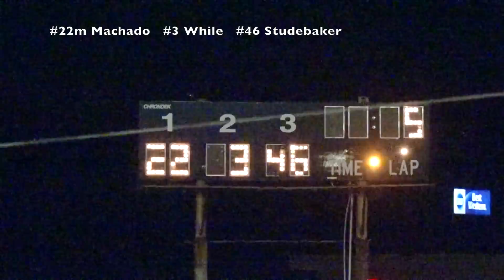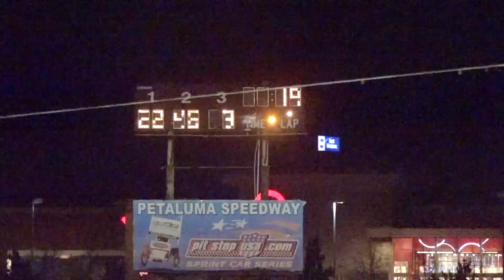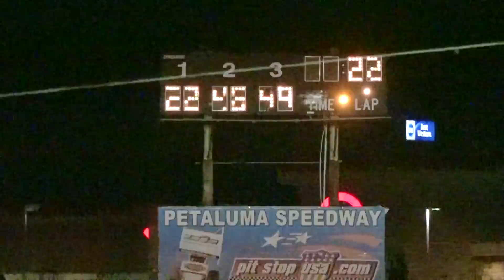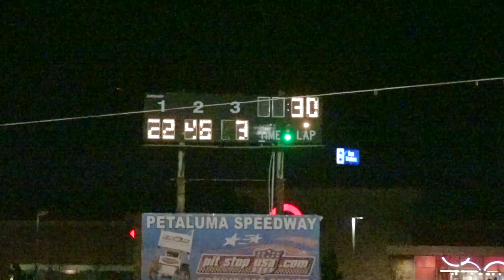Super Stocks MAIN 4-14-18 Petaluma Speedway - 30 Laps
RESULTS: 1 22m Mitch Machado, 2 #46 Steve Studebaker, 3 #3 Matt While, 4 #49 Woody Woodward, 5 #07 Manny Avila, 6 #00 Gary Adams, 7 #60 Shawn McCoy, 8 11c Sean Cook, 9 51d Sid Hess, 10 #18 Snazzy Duckworth.

Flagman/Starter: Scott Erwin
Track Announcer: Ron Lingron
Track Promoter: Rick Faeth